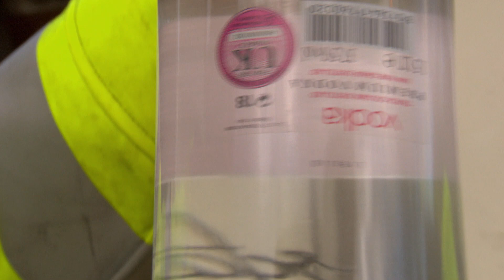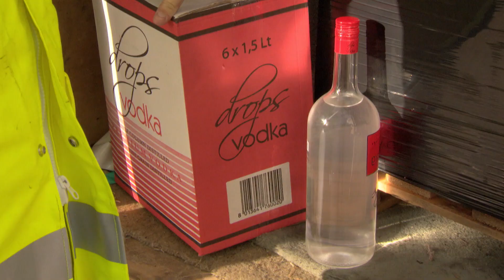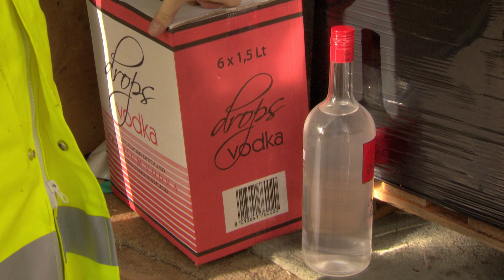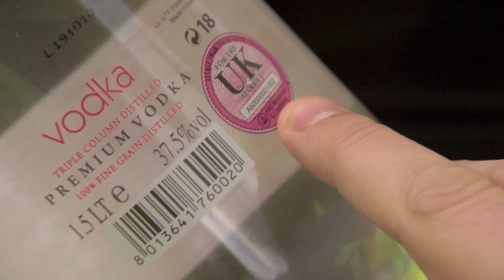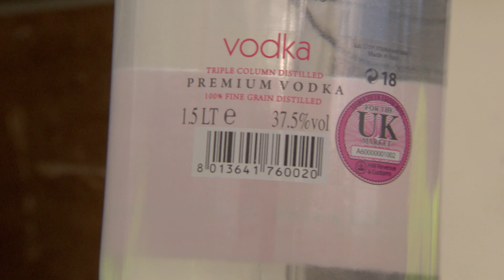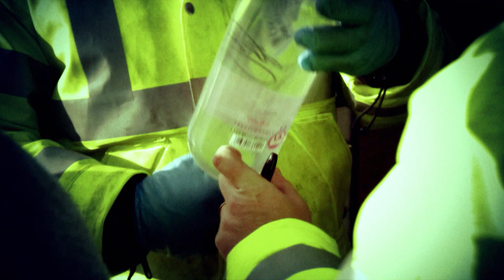Is This The Happiest Smuggler Ever? | Motorway Cops | Cop Pursuit